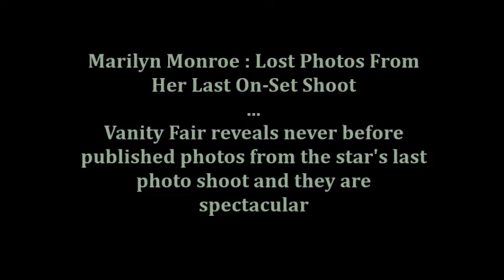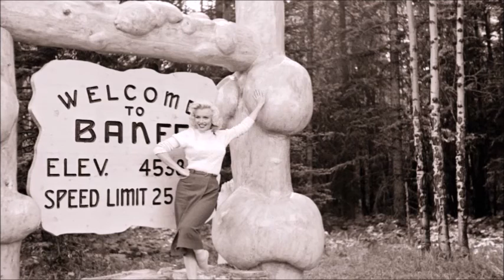Advertising Space ~ Robbie Williams ~ Marilyn Monroe Lost On Set photo shoot.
Vanity Fair reveals never before published photos from the star's last photo shoot. The images offer a peek into the friendship that developed between Schiller and Monroe while he photographed her in 1960 and 1962 on the sets of "Let's Make Love" and the unfinished feature "Something's Got to Give," the last film she worked on. August 5 2015 marks the 50th anniversary of Marilyn Monroe's death